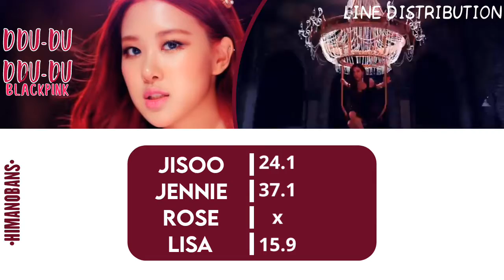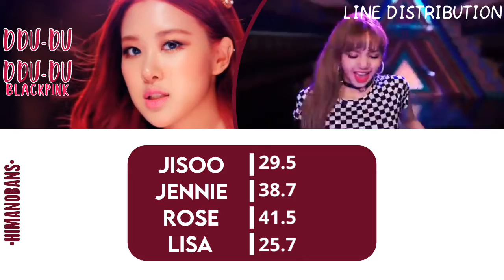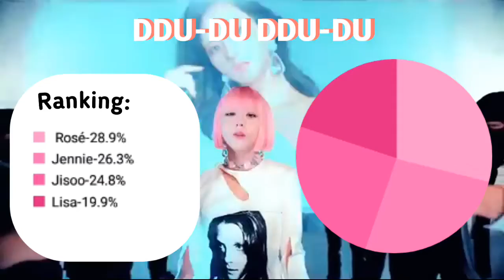BLACKPINK-DDU-DU DDU-DU(Line distribution)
Time distriubtion:

Intro: 0:00
Line distribution: 0:19
Outro/Final: 3:52